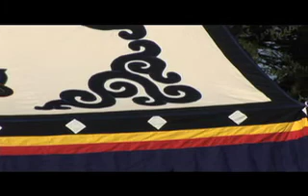Losar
Tibetan loser